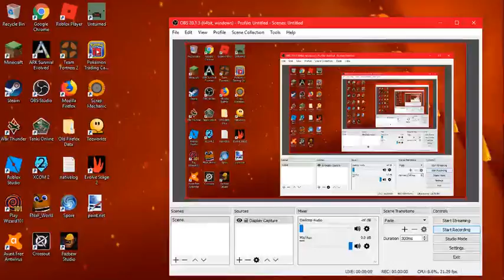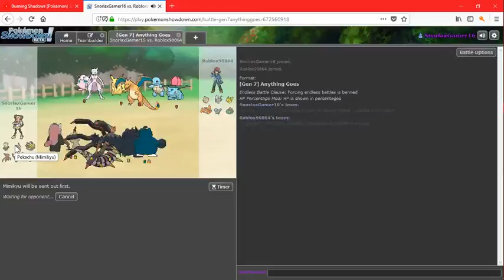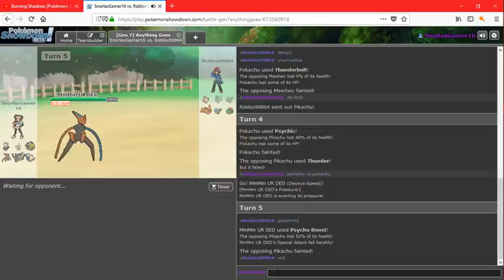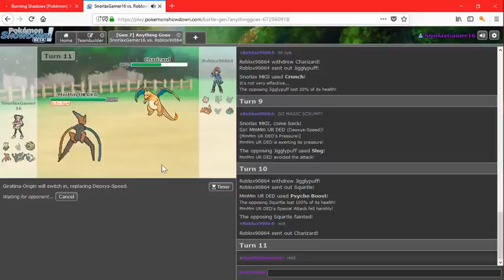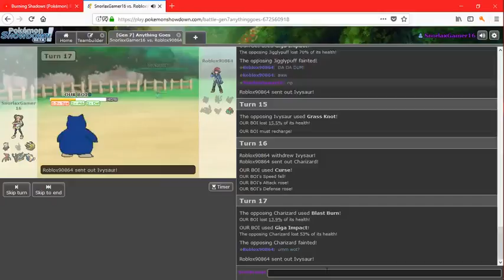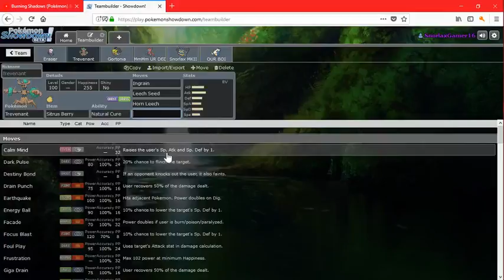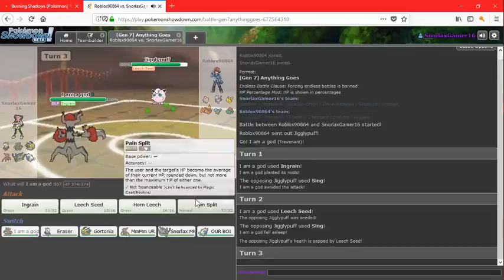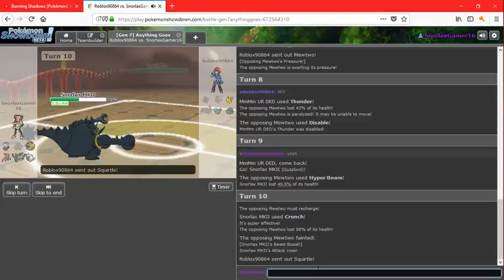20 Days Of Gaming My Perspective Pokemon Showdown!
4 da memes lol